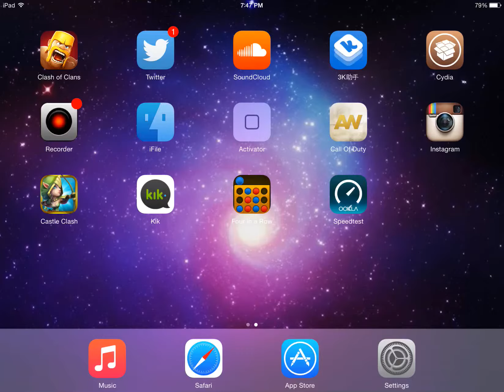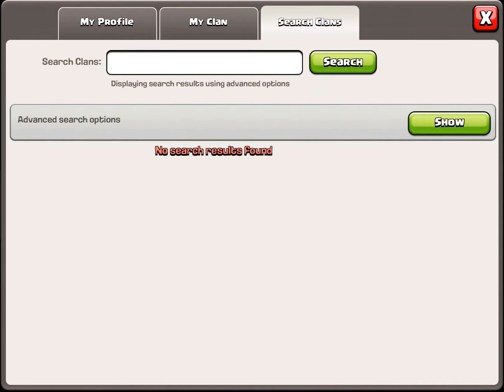Clash of clans- Short Update vid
just a short video about the clan war and update